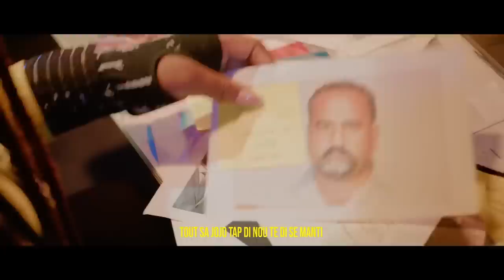TI BWAW PA WÈ A SE LI KI KREVE JEW,RODOLPHE JAAR ZEN PETE,STANLEY LUCAS ASASEN YO NAN KOURI.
InfoBertho TI BWAW PA WÈ A SE LI KI KREVE JEW,RODOLPHE JAAR ZEN PETE,STANLEY LUCAS ASASEN YO NAN KOURI.